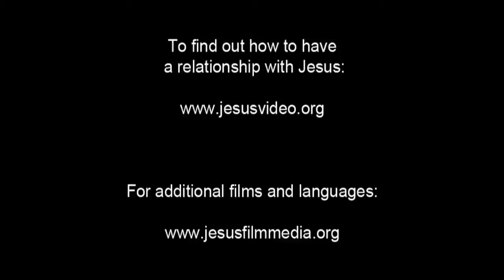English - Very Very Very Good News! Romans 10 Verse 9 - Jesus is Risen! Risen Jesus Saves!!!(23)